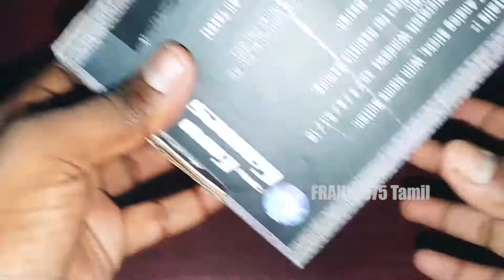Classic RPM Euro Wireless Controller - Best Of Budget Wireless Gamepad| Tamil Unboxing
Hi Guys,

Today I'm Going To Unbox RPM Euro Wireless JoyStick.